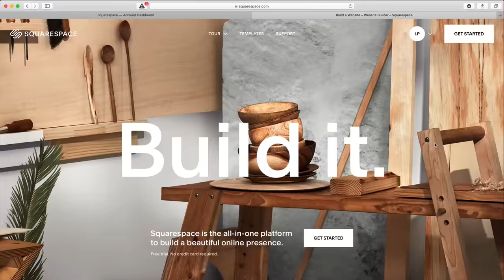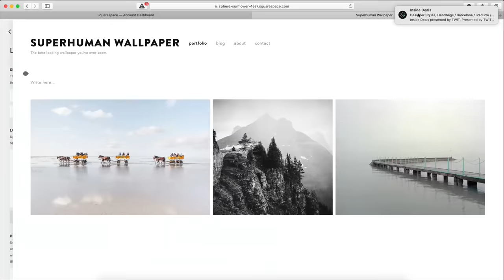E996 Clearbit CEO Alex MacCaw is creating god-mode for marketers, prioritizing profitability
Clearbit CEO & Co-founder Alex MacCaw is creating god-mode for marketers with Clearbit X, gives insights on dynamic customer targeting, prioritizing profitability over valuation, GDPR’s adverse effect on Facebook & Google, value of aggregated data & benefits of CEO coaching

0:58 Jason intros Alex MacCaw
2:26 What is Clearbit?
8:53 What are some Clearbit use cases?
12:48 Benefits of cashflow positivity in terms of fundraising
15:39 How Jason felt about Alex Tew’s Calm investor updates
18:59 GDPRs effect on Clearbit and the industry as a whole
27:37 How did Alex go from anti-coaching to benefitting from a CEO coach?
32:49 Alex’s experience finding a CEO coach from Naval Ravikant
34:22 What did Alex learn about company building from his coach?
38:39 Clearbit’s therapy policy
44:10 Alex’s history before Clearbit
47:16 Jason describes his first business, “Jason’s Hot Tapes”
49:37 What is Clearbit X?
53:26 Alex gives advice to his younger self